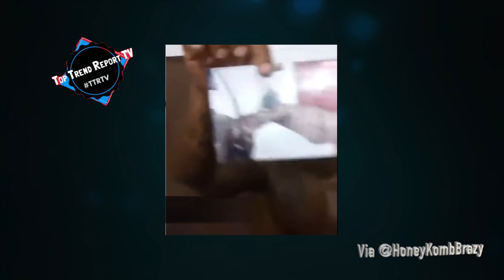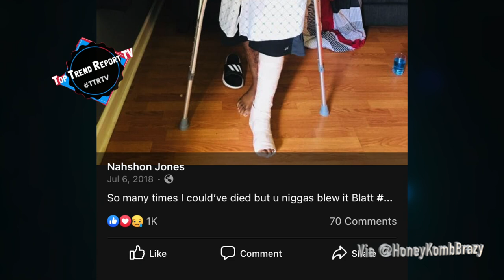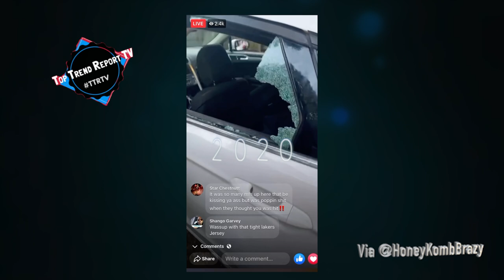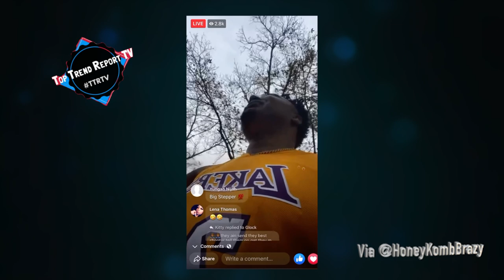The Criminal History of HoneyKomb Brazy (Documentary)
Coming from a small town in mobile Alabama full of drugs and violence honeykomb didn’t have it easy coming up witnessing his parents in and out of jail that’s all honey komb brazy knew with spending over 10 years in jail & being shot over 8 times you can say he’s even lucky to be alive, plus recently unfortunately his grandparents were shot dead in a home invasion then set on fire by some people that want his head  {intro}

He was born on September 15, 1993. HoneyKomb's hometown is in Mobile, Alabama, he was raised by his mother his father was in jail for murder his mother was in and out of jail too so that’s all he knew so honey comb followed in there footsteps getting locked up at only the age of 15for breaking in a store and riding the go karts when it was closed

Was rapping all throughout his years in jail and when he was locked up with his father his father told he gotta take it serious to get him out so honey comb crazy did exactly that with dropping his first music video and pulling over 22 million

The first time he’s been arrested was at the age of ten he says he broke in a store and ending up just riding go karts around and just having some fun as a kid left him in jail for the first time
He even shot his blood cousin and paralyzed him when he was 13  after his father said his money came up missing and crazy went after him leaving him paralyzed he says they are back cool now tho then he got out and got booked for a murder that he didn’t do he says it was his mans “DAT” that committed the murder and crazy took the charge for him but his mans ending up getting murdered while he was in jail

He says he ran the jail and nobody played with him in there because he was known for hits and his name held weight from his father too

In a coma for 8 or 9 days

He was locked up because he was around a police raid with drugs he was originally in jail for 11 years he even says he stabbed over 3 people in one day and multiple others while being locked up his mother was in and out of jail plus his father being locked up that’s all crazy knew

The first week he got out he got shot op

Him and his father stayed in the same cell together but they didn’t know that was his father because they have the same first name but don’t have the same last name he said the whole time they where locked up together all they were doing was sipping drink and getting high